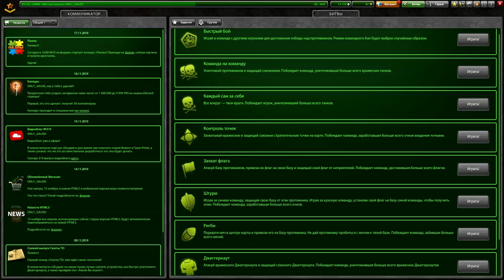ТАНКИ ОНЛАЙН - ГАУСС ПИНАЕТ ДЖАГГЕРНАУТА